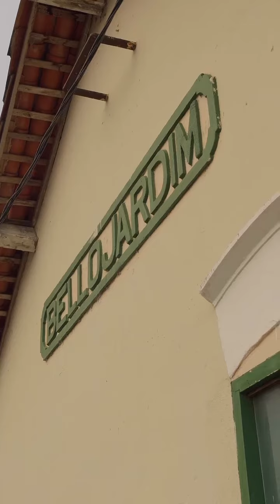Belo Jardim - Terra das Marocas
Belo Jardim é um município do Agreste de Pernambuco, que possui a tradicional Festa da Redenção (Festa das Marocas).